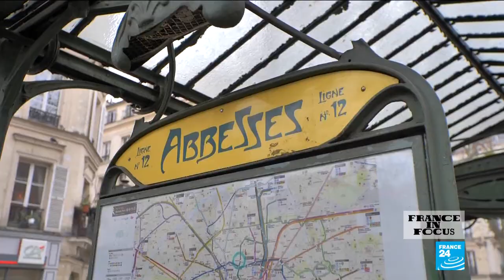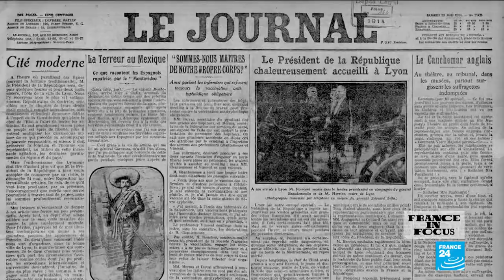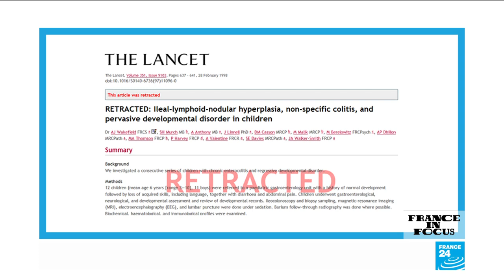Covid-19 vaccine: How to explain French mistrust?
As the French government rolls out its Covid-19 vaccination campaign, we’re putting the focus on the country's response. While many pandemic-weary nations view this fast-tracked medical breakthrough as light at the end of a year-long tunnel, France remains the most vaccine-averse country in the world. According to opinion polls, some 58 percent of French citizens are currently stating that they won't be getting the jab. This reluctance goes back almost as far as vaccines themselves. We take a closer look.